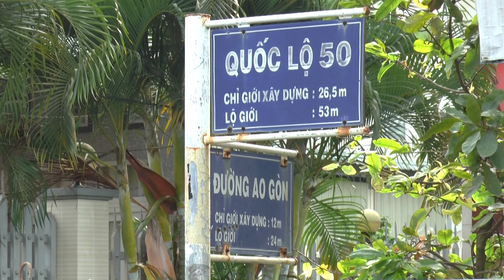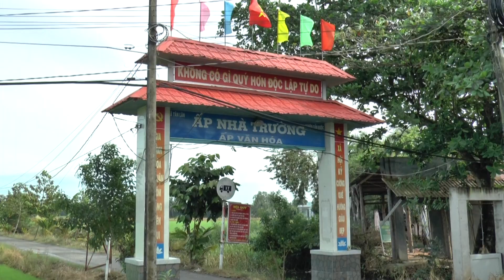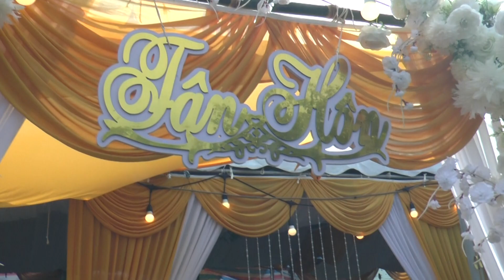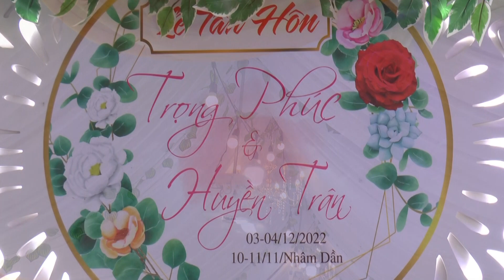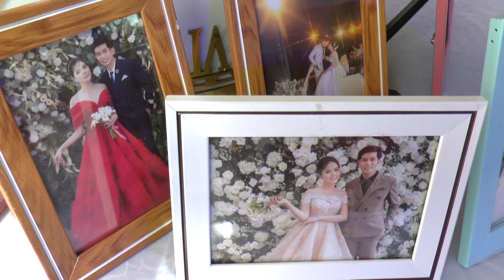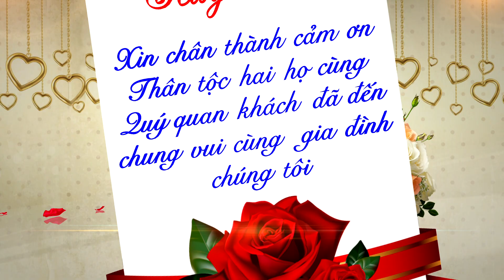Tân Hôn Trọng Phúc Huyền Trân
Áo Cưới HƯƠNG WEDDING
Ngã Rạch Kiến - Cần Đước - Long An
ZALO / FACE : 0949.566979